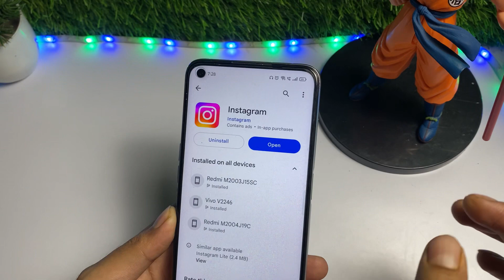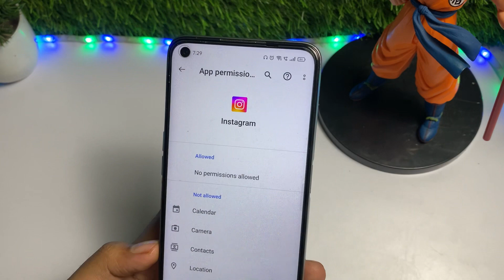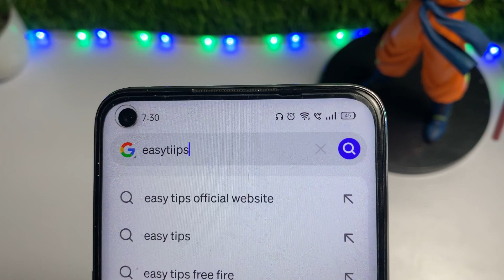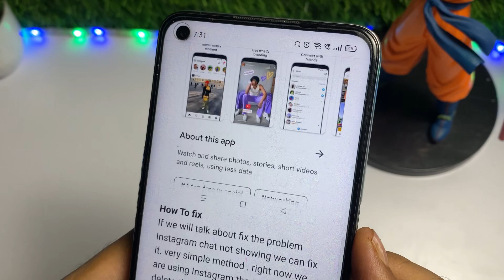😥 instagram chat not showing problem | instagram message your friend problem | instgram chat problem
1.instagram message your friend problem 2.instagram par message friends with direct problem
3 instagram chat not showing solve 4.instagram chat not showing problem 2023
5.instagram par message your friends problem
6.instagram chat not showing problem

1.instagram message your friend problem 2.instagram par message friends with direct problem
3 instagram chat not showing solve 4.instagram chat not showing problem 2023
5.instagram par message your friends problem
6.instagram chat not showing problem